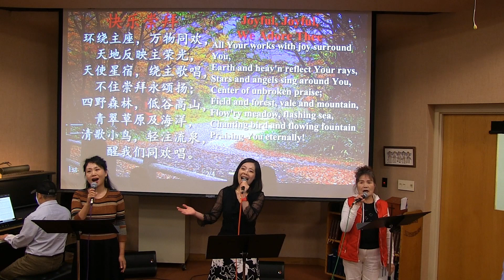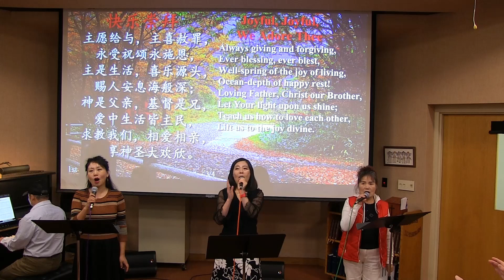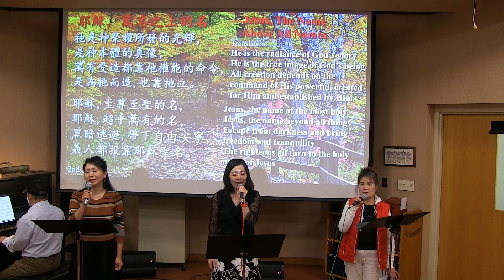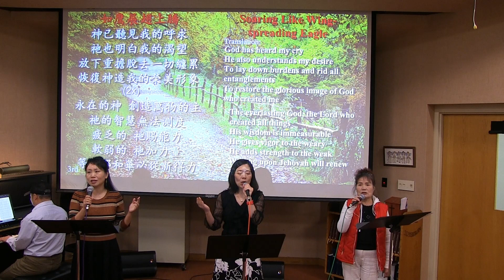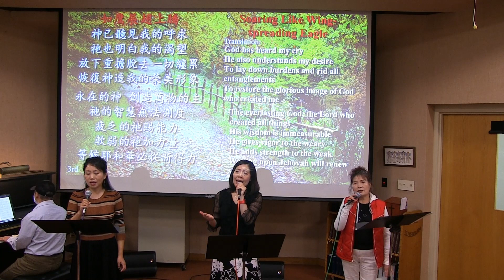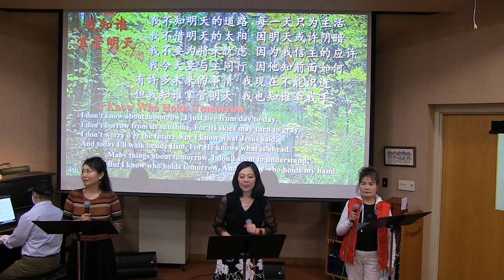2023年10月22日诗歌敬拜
New Life Chinese Christian Church
Wisconsin (Appleton, Fond du Lac, Green Bay, Neenah, New London, Oshkosh, Sheboygan)